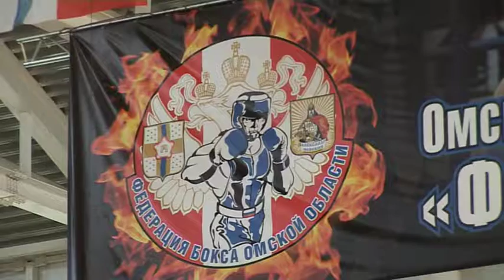V Всероссийский турнир по боксу им. двукратного олимпийского чемпиона А. Тищенко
Омичи бились в финалах 6-ти весовых категорий из 10-ти возможных и взяли 4 золотые награды. Несмотря на всероссийский статус турнира, в ринг в эти дни поднимались и боксеры из других стран, которые также не остались без наград